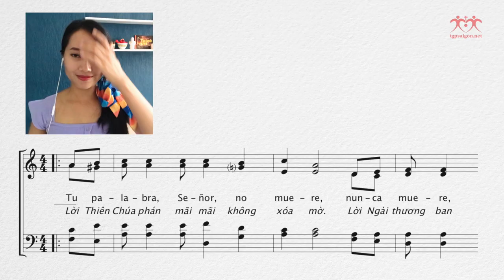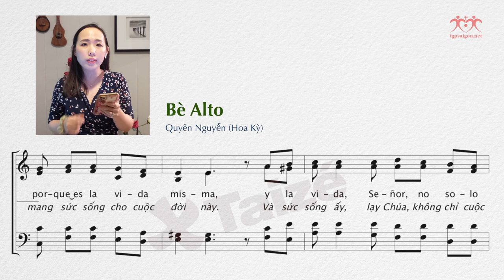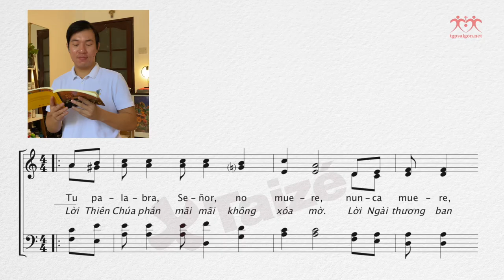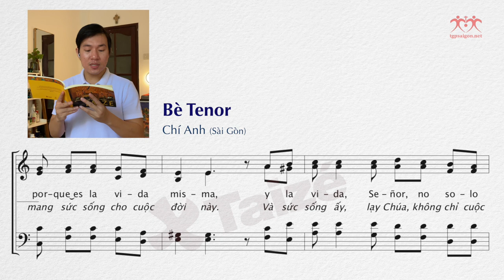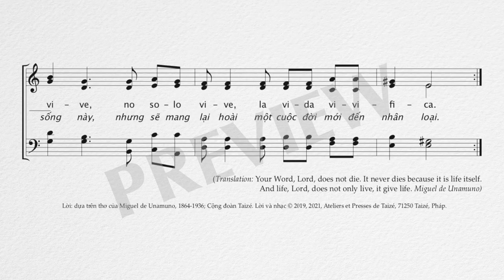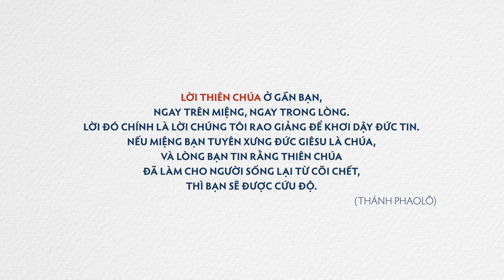Tập hát Taizé: Tu Palabra Señor - Lời Thiên Chúa Phán (122)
Chuyên mục Tập hát Taizé tiếng Việt sẽ giúp các bạn và nhóm mình có thể tập được bài hát của Cộng đoàn Taizé với nhiều bè một cách dễ dàng.

Các bài hát được lựa chọn từ cuốn "Những Bài Hát Từ Cộng Đoàn Taizé" (ấn bản mới 2021)
Nhóm Cầu Nguyện Mạctynho (Sài Gòn)

Songs of Taizé © Ateliers et Presses de Taizé. Used with permission.